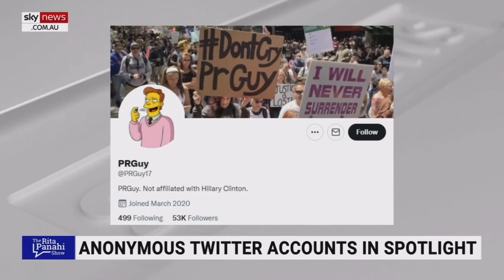Time running out for Dan Andrews' anonymous Troll-in-Chief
PRGuy17 is set to be unmasked for my defamation proceedings.